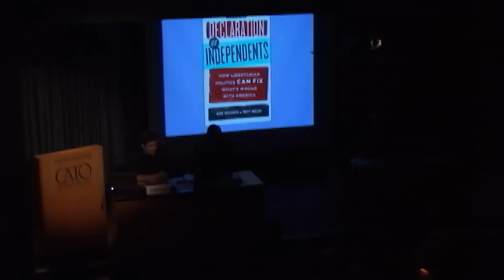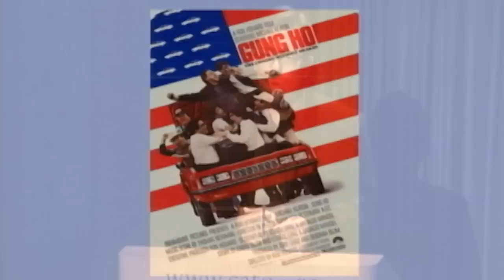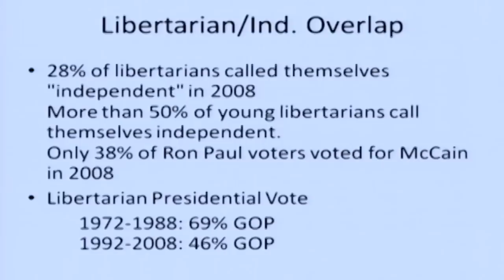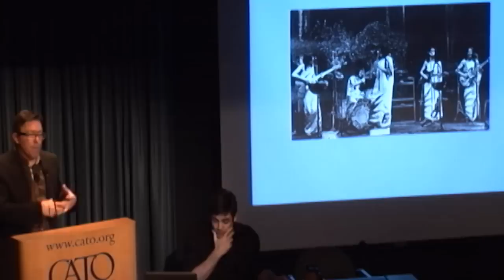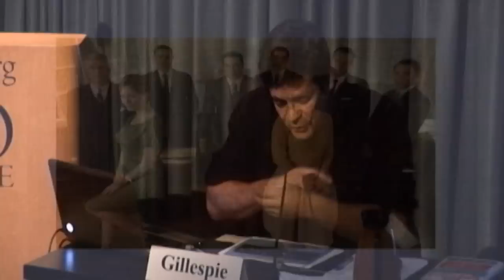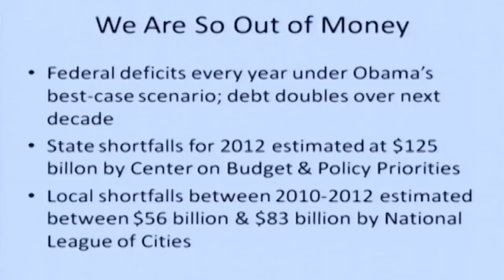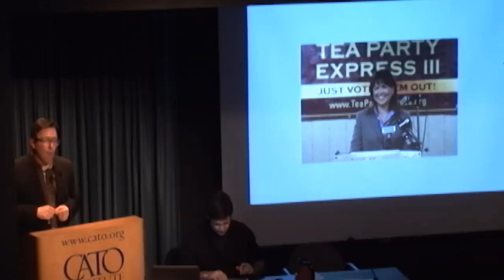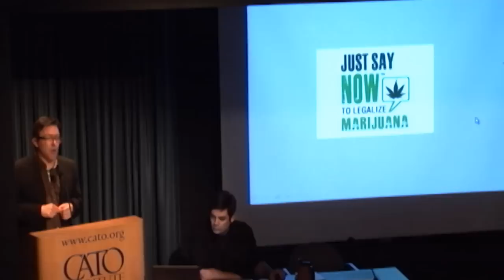Reason's Nick Gillespie and Matt Welch Present The Declaration of Independents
Reason editors Nick Gillespie and Matt Welch introduce their new book, "The Declaration of Independents: How Libertarian Politics Can Fix What's Wrong with America," with a multimedia presentation in the Hayek Auditorium.

"In a world where our [political] choices are limited to John Boehner and Nancy Pelosi, the survivors envy the dead," they write. But that's not the world they actually see. They argue that despite our stunted politics, despite national bankruptcy, despite the war on drugs, revolutionary innovators have changed our world over the past 40 years: Vaclav Havel and the Plastic People of the Universe, Herb Kelleher and Southwest Airlines, Tiger Woods and the breakdown of categories, the personalization of media, and much more. It's just politics that is resisting freedom and choice. And now millions of voters are trying to break out of stagnant political choices. Gillespie and Welch see a "future so bright, we gotta wear shades."